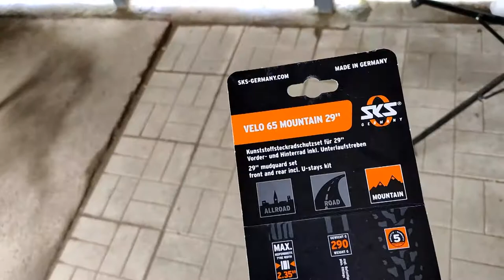Подробная установка полноразмерных крыльев SKS Velo 65 Mountain 29" - на колеса 27,5" и колеса 29"